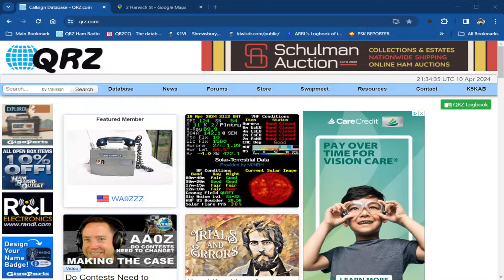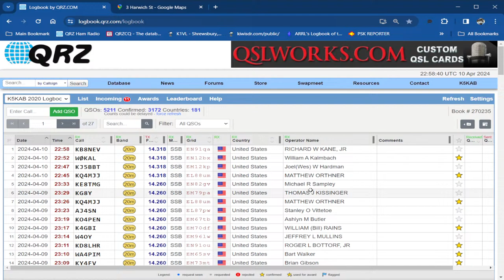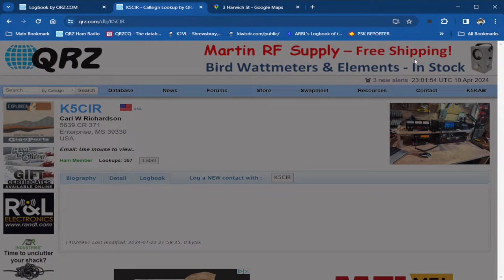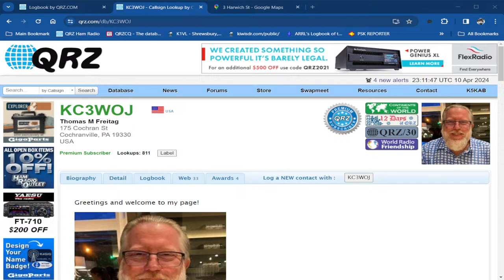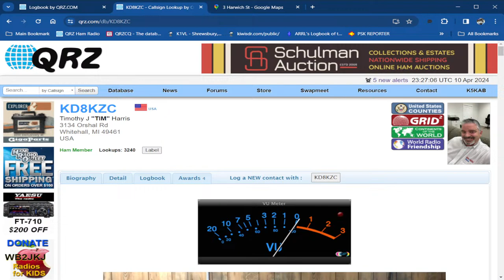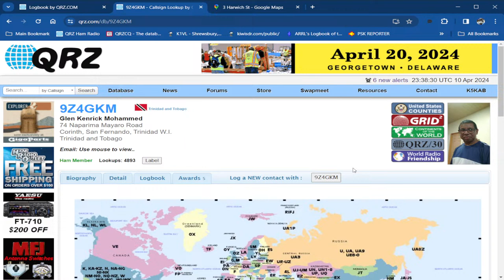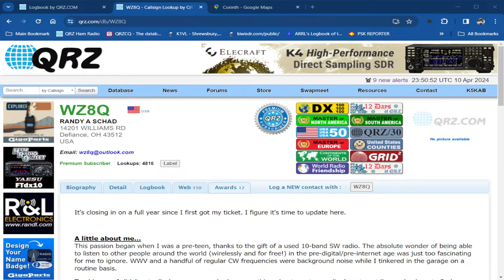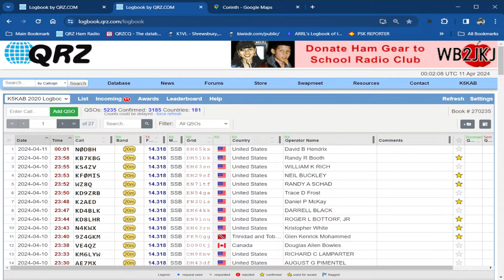High West Wednesday Bourbon Chasing Night addition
This platform serves as a virtual stage where radio enthusiasts can not only listen but also visualize by taking a set in my radio room via live stream.  This live stream provides a visual feast for the audience and a very loud personality to boot. l open the doors for radio amateurs worldwide, to have an opportunity to be heard and seen thru their Qrz page. This stream is not just about contacts; it's about creating memorable QSOs.
Let me get you in my log. K5KAB .K5 Kilowatts And Bourbon